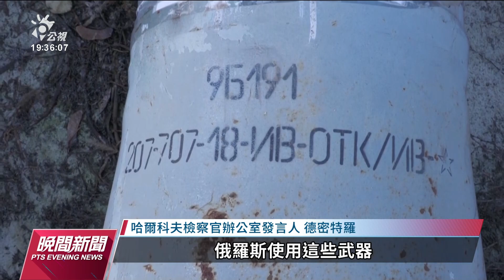北約外長會議決定再軍援 將協助烏克蘭修復電力度過嚴冬｜20221130 公視晚間新聞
北約組織外交部長會議29日在羅馬尼亞展開。北約指控俄國戰事受挫，因此把嚴冬作為武器之一，讓烏克蘭民眾難以過冬。除了將繼續軍援烏克蘭外，也要協助修復供電設施。烏克蘭也派出調查人員蒐集飛彈碎片，作為俄國戰爭罪的證據。